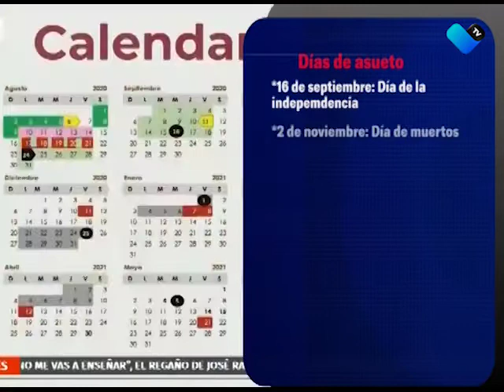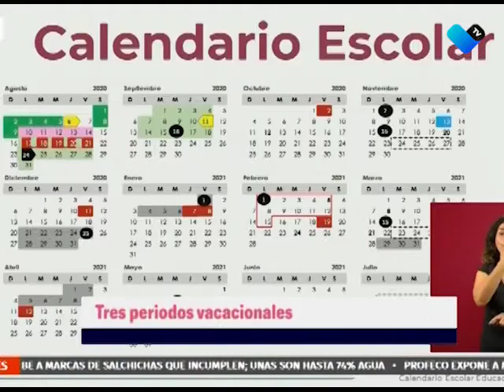DEMASIADOS DÍAS DE DESCANSO EN EL CALENDARIO ESCOLAR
Seis días de asueto, tres periodos vacacionales y 7 sesiones de Consejo Técnico, conforman los días no laborables del calendario escolar 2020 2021.